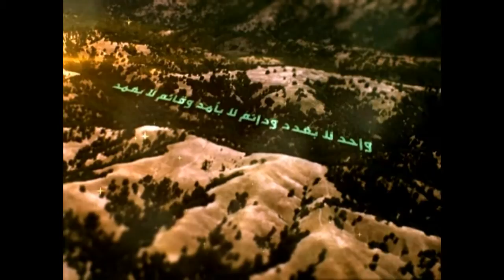157 - شرح أصول الكافي - الحديث الرابع من باب الجبر والقدر (2) - السيد جعفر الحسيني الشيرازي